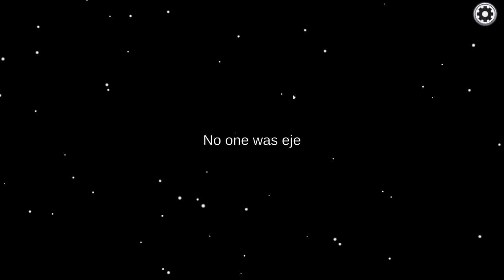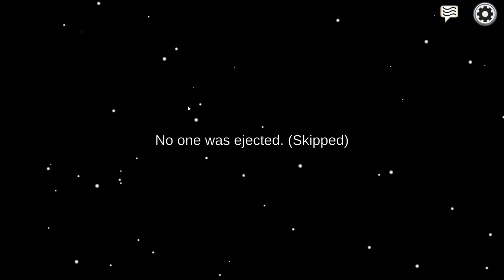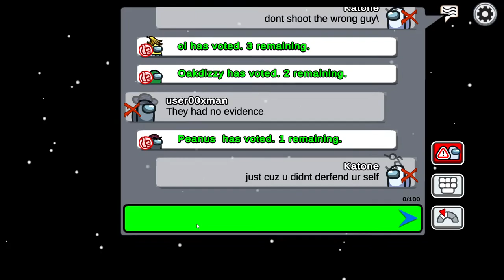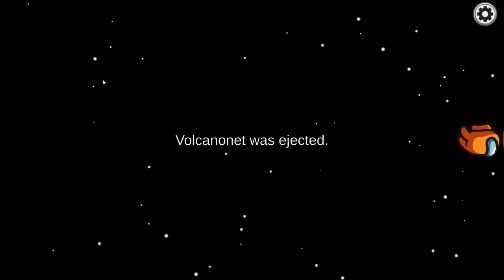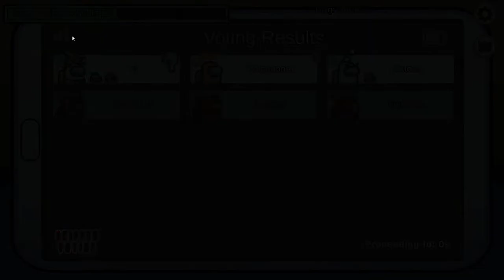#5 Paffort | Among us...